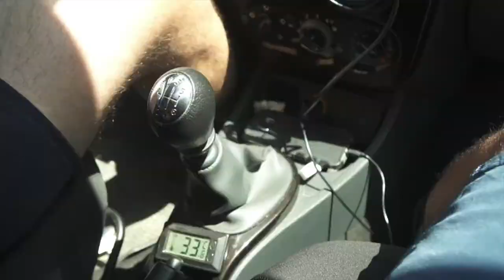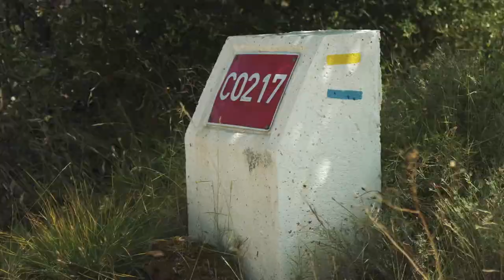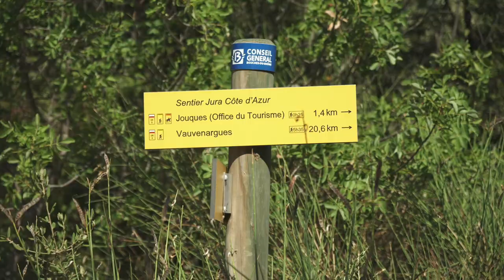Jouques 28 07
Petite randonnée autour de Jouques, commune française située au nord-est du département des Bouches-du-Rhône et dans la région Provence-Alpes-Côte d'Azur.